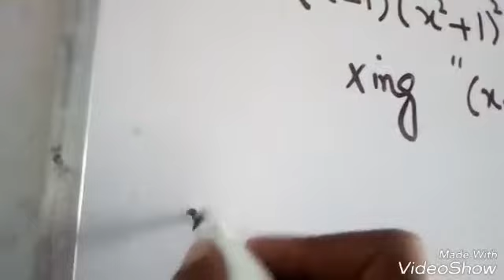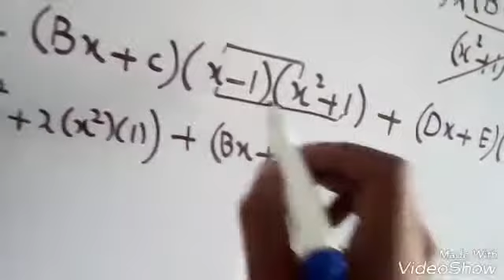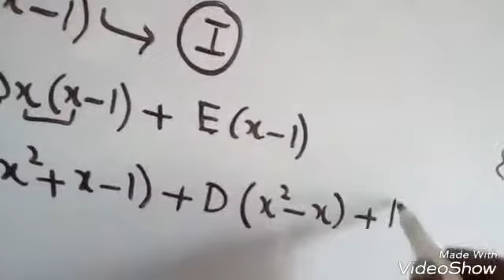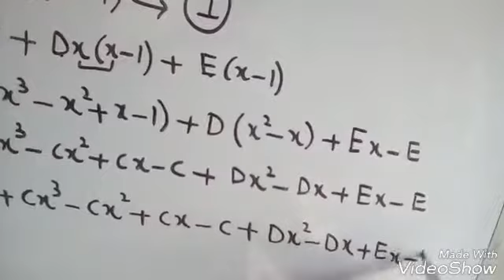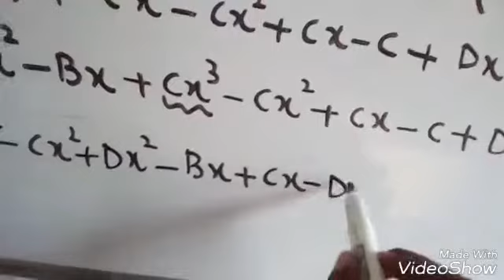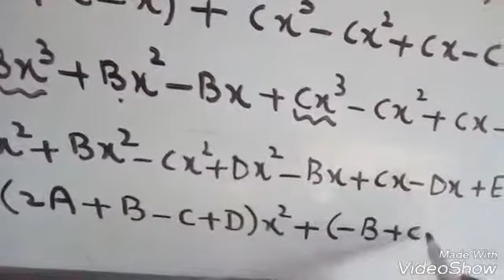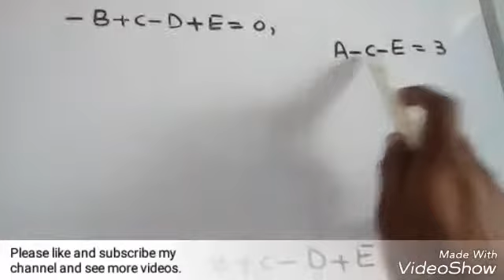Partial fraction 5